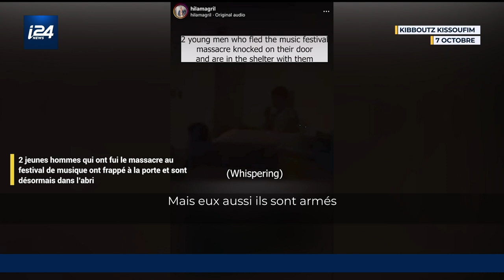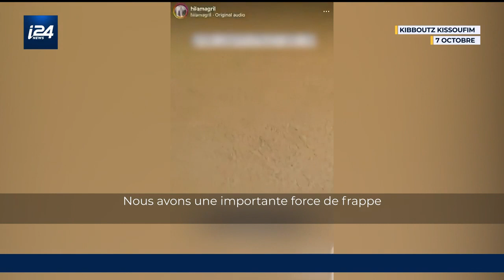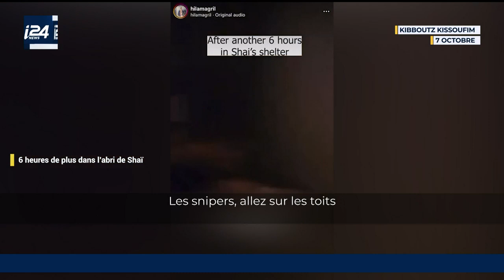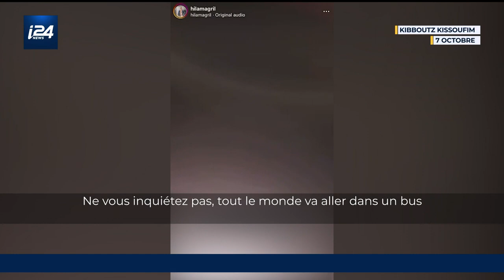Kissoufim, le 7 octobre : au coeur de l'angoisse